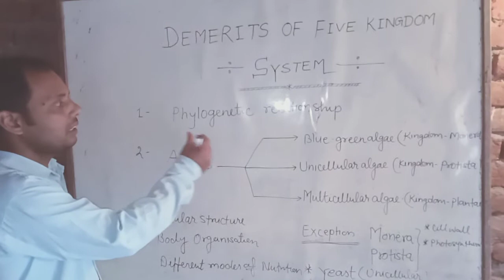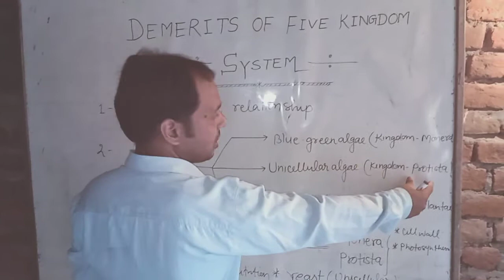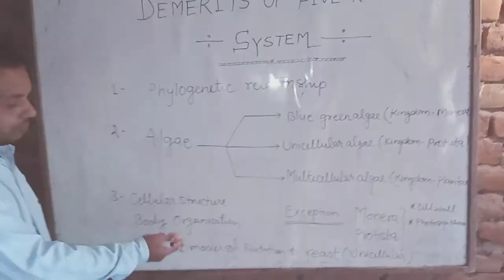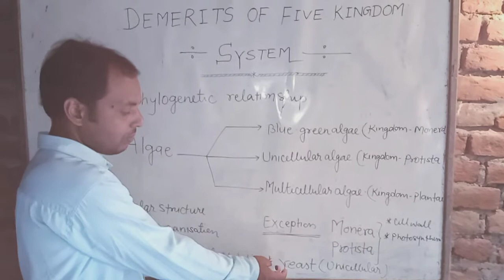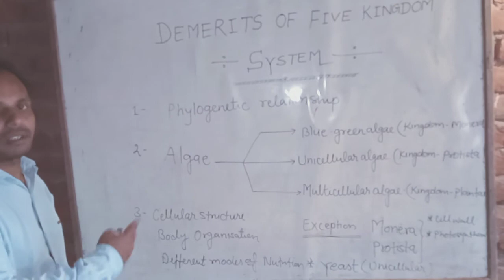Demerits of five kingdom system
R.H.Whittaker